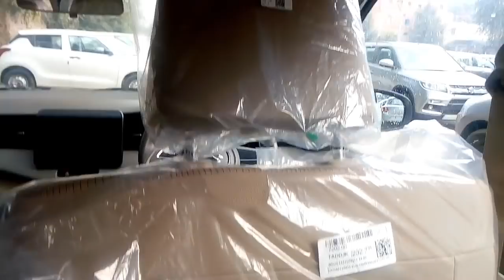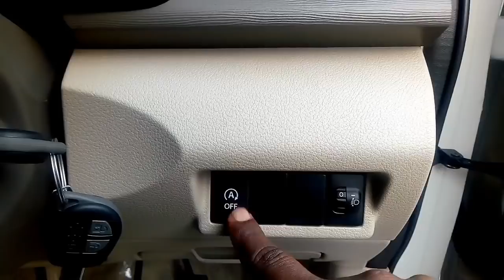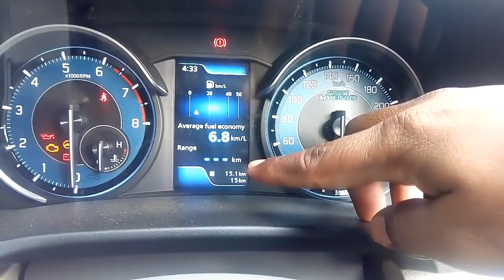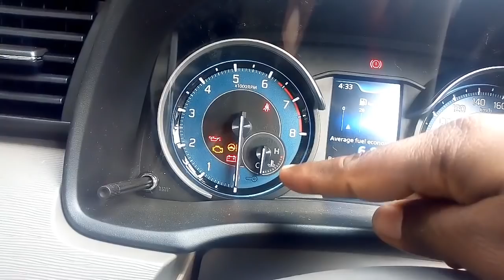Maruti Suzuki Ertiga VXI real review 2018 interior and exterior features and price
Engine  - 1462cc
Boot space - 209Ltr
Fuel tank capacity - 45Ltr
Mileage ARAI petrol - 19.30Kmpl
Ex showroom price New Delhi  - 8,16,000*